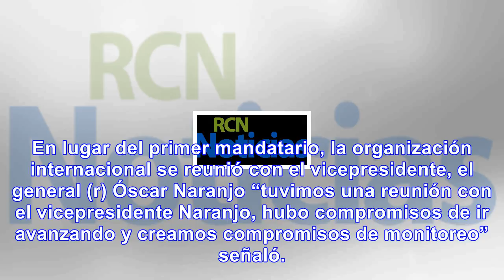En zonas dejadas por las farc se mantiene estado de guerra: amnistía internacional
En diálogo con RCN Radio, Érika Guevara directora de Amnistía Internacional para las Américas advirt...